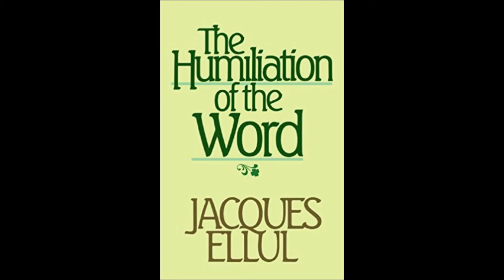The Humiliation Of The Word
Excerpt from a fascinating book by Jacques Ellul.